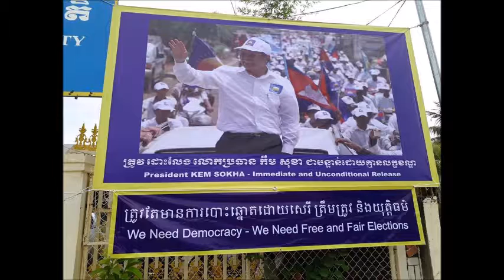គណបក្ស​សង្គ្រោះ​ជាតិលើក​ស្លាក​តស៊ូ​មតិ​ទាម​ទា​រដោះ​លែង​លោក កឹម សុខា|cnrp demand to release kem sokha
គណបក្ស​សង្គ្រោះ​ជាតិ​លើក​ស្លាក​តស៊ូ​មតិ​ទាម​ទា​រដោះ​លែង​លោក កឹម សុខា

Welcome to KH VPOST channel

Cambodian Politicians: mp hun sen,sam rainsy,kem sokha,hun sen,chun channboth,kem ley,chheang vun,sok eysan,meas ny,kem sok,khem veasna.

Cambodian Parties: CNRP(Cambodia National Recue Party or Cambodia oppostion party), CPP(Cambodian People's Party), LDP